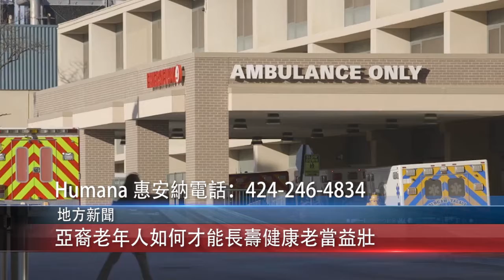1015 粵 亞裔老年人如何才能長壽健康老當益壯